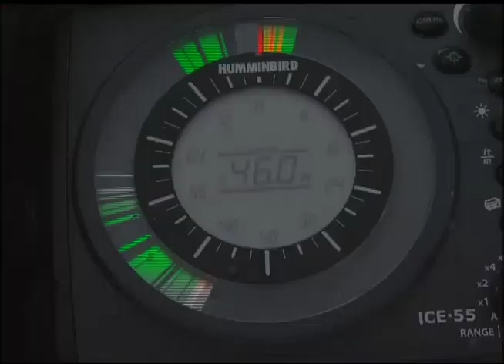The Nature of Fish 2010 LAE Show 1